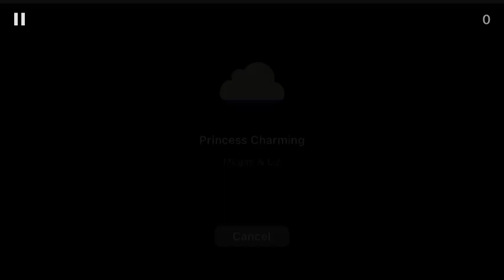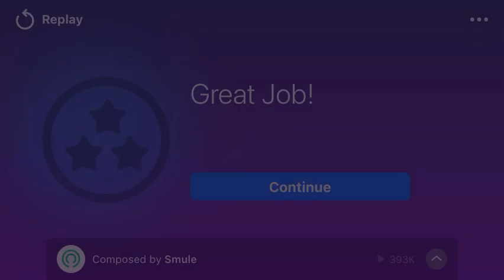Princess Charming - Megan and Liz - Magic Piano - Classical Guitar instrument